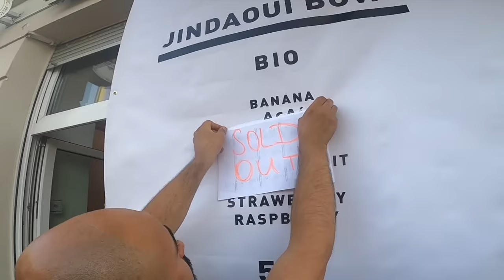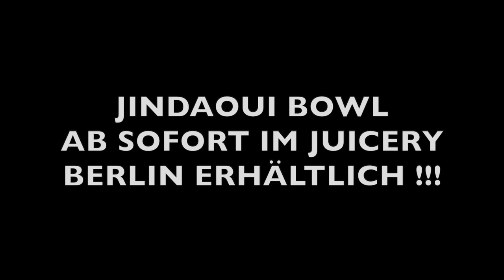JINDAOUI BOWL 🤫 | Nader Louisa